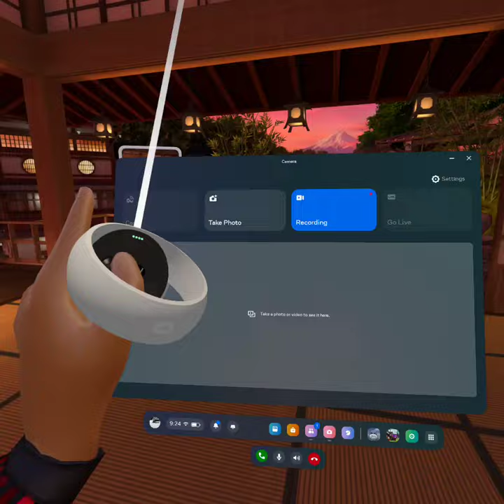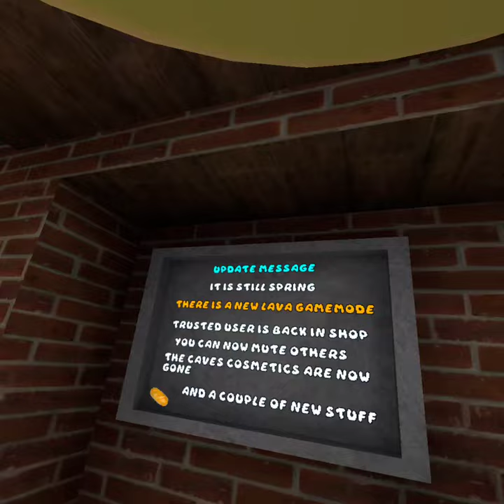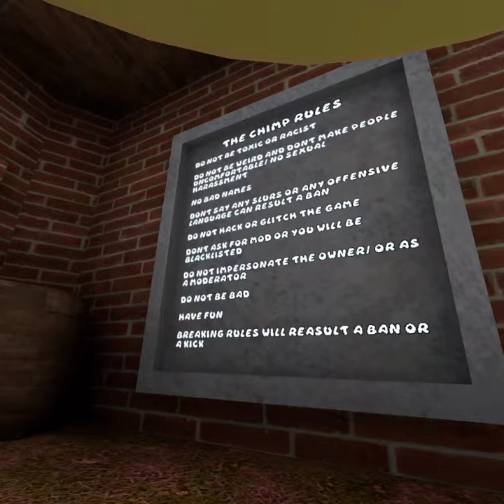Checking out the new chum Chimp update | chum chimp (ft. ChillyBoyVR